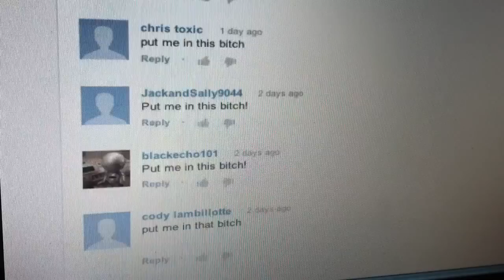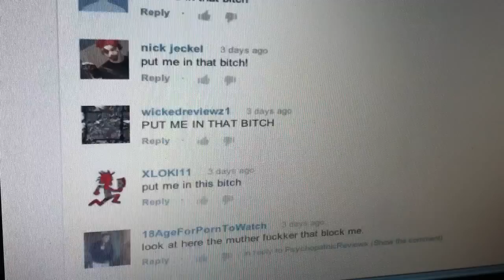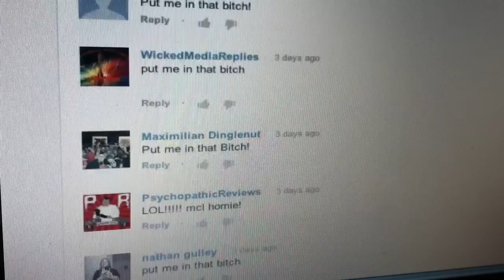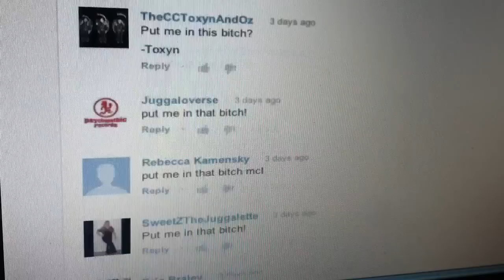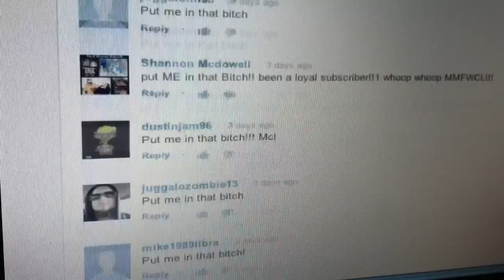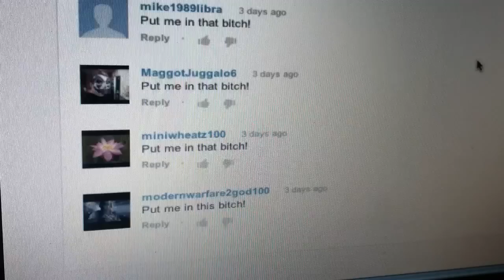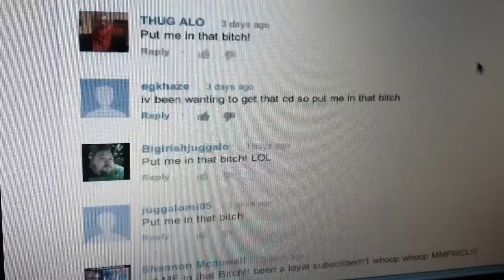CD GIVEAWAY WINNER(S) ANNOUNCED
Congratulations! Send your mailing info to receive your prize MCL